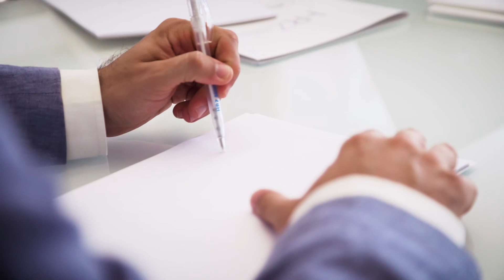HRZ e EtLabora presentano il progetto IFTS - Trailer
Le figure professionali di HRZ Milano collaborano con la Fondazione IFTS in modo attivo.
Alcuni dei nostri collaboratori in qualità di esperti del mondo del lavoro sono presenti in aula come docenti.
L'obbiettivo è arrivare ad una didattica orientata al “learning by doing”, il 40% del monte ore totale infatti è svolto in tirocinio per fare in modo che gli studenti abbiano una formazione altamente esclusiva e performante: ad oggi il 91% degli studenti è al lavoro entro 12 mesi dal diploma IFTS.